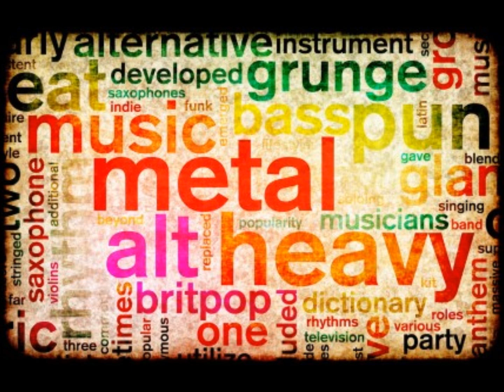Vaaya moodi (Tamil)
Song: Vaaya moodi summa iru da (Tamil)
Artist: Aalaap Raju
MD: K
Sung By: Arun, P